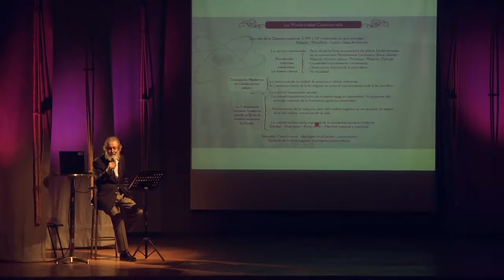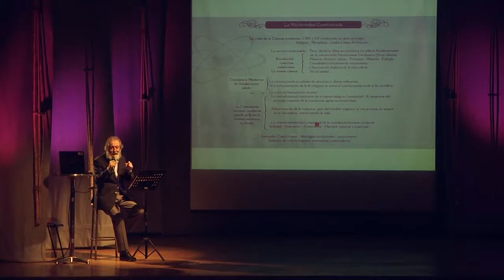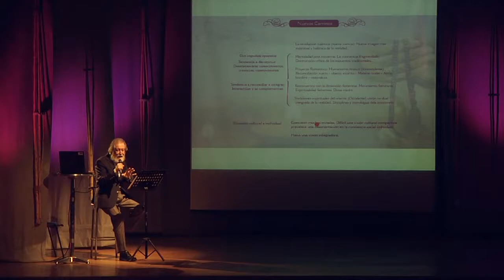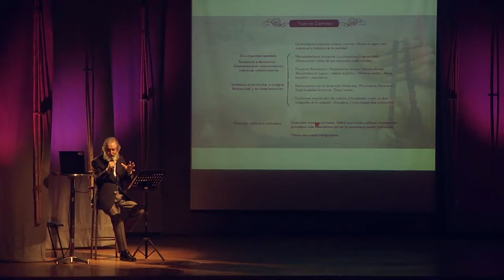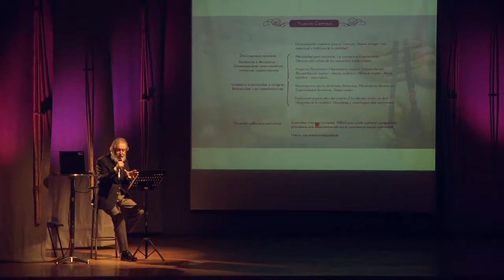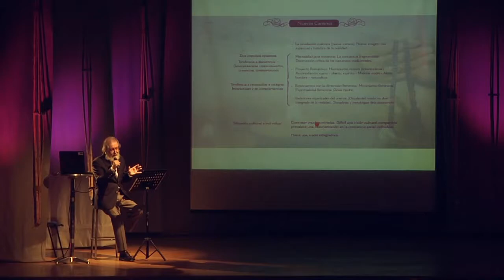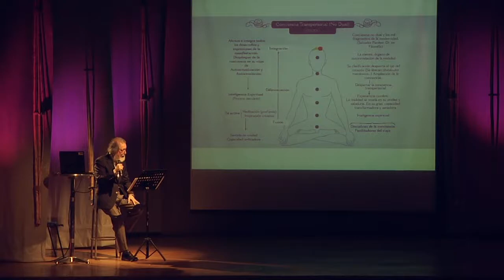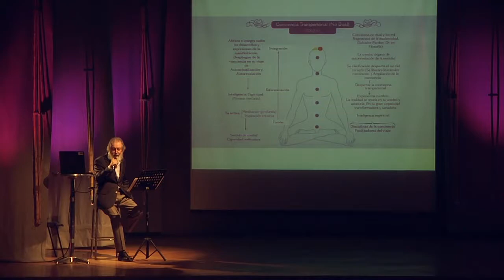El despertar de la Conciencia Transpersonal en la sociedad contemporánea - 2/2